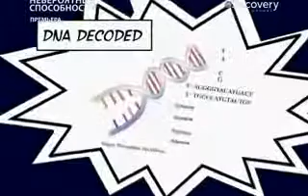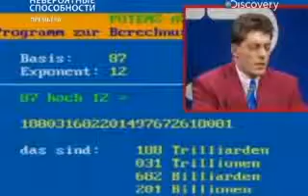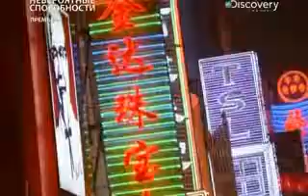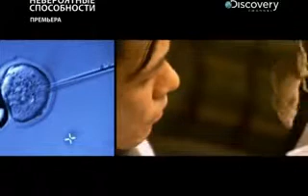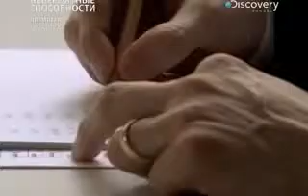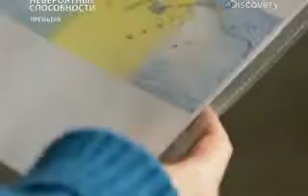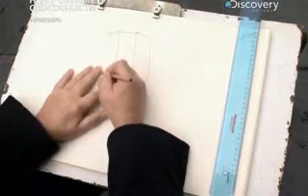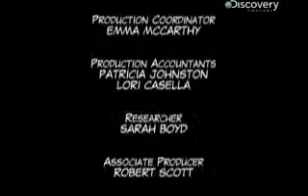sverhlyudi i poisk fantasticheskogo buduschego 103011